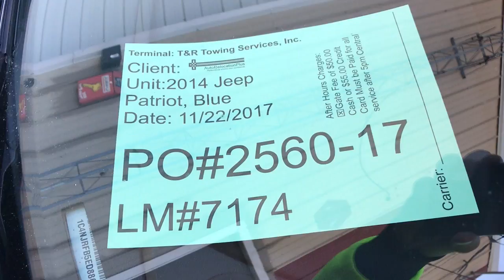PO#2560 17 ARP 11 22 2017